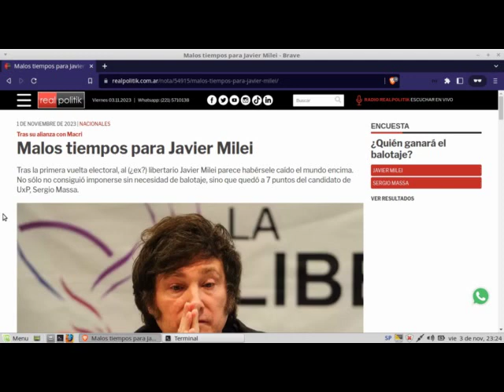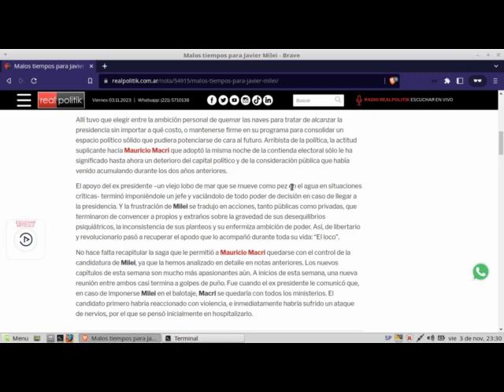Malos tiempos para Javier Milei ELECCIONES ARGENTINA 2023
Massa
Sergio Massa
Milei
Macri
Mauricio Macri